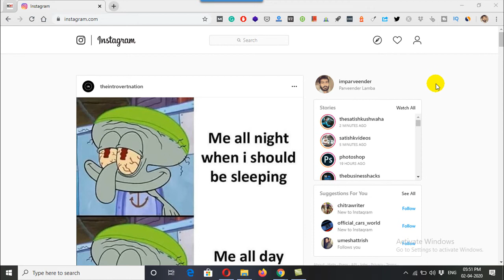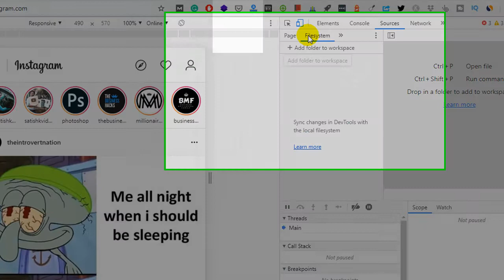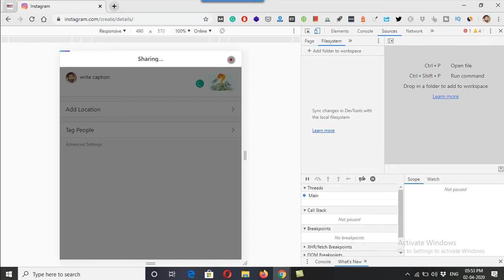How to Upload Photos to Instagram from PC or Computer in Hindi [Solved]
हे दोस्तों इस विडियो में मै आपको बताऊंगा Instagram पर आप अपने PC, Laptop या Computer से कैसे photo upload कर सकते है वो भी without any tool

Instagram ek social media ya photo sharing mobile based application hai. Instagram ki mobile app se aap easily photo share kar sakte hai lekin is 3 minute se bhi kam ki video me m bat krunga how to upload photos to instagram from PC or Computer with a simple trick.

Instagram pe pc ya computer se photo kaise upload kare
Instagram pe Google Chrome, Firefox ya Opera se photo kaise upload kare

00:15 Open Google Chrome
00:20 Open instagram.com & Login
00:45 Open developer tools using “CTRL+Shift+I”
01:25 Select toggle device toolbar using “CTRL+Shift+M”
01:30 Refresh your page
01:50 Click on “+” Symbol and select any photo
02:06 Edit Photo
02:18 Write caption & click on share

Your photo is successfully uploaded to Instagram.